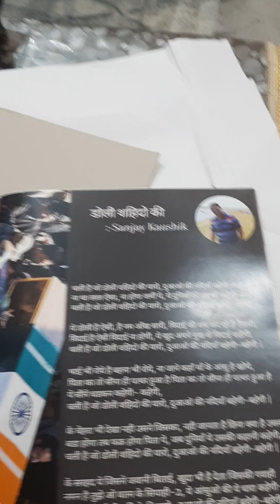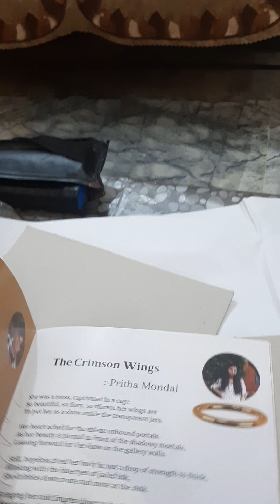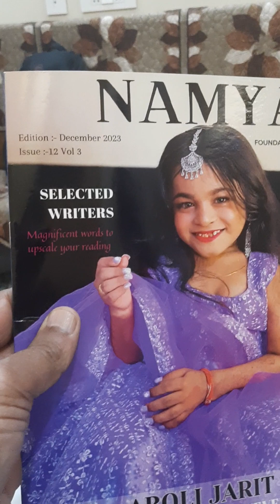मकर सक्रांति पर मिला पहला गिफ्ट